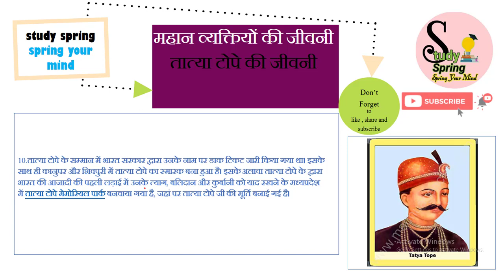tatya tope ki jivni // तात्या टोपे की जीवनी // Biography of Tatya Tope //